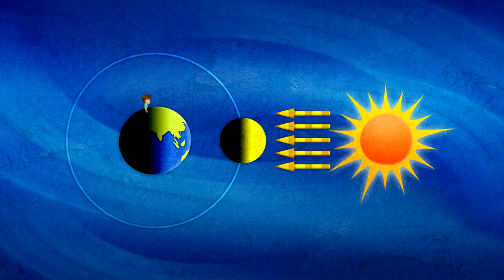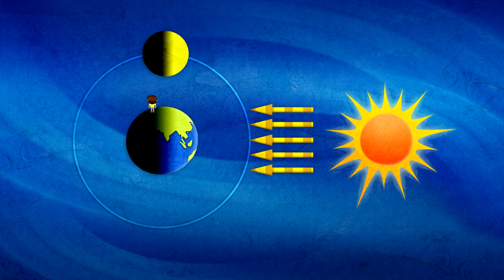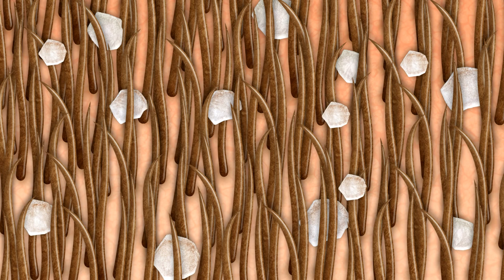【10min】Discover the small secrets are hidden in animals🌍 ｜What an incredible world｜EP13｜世界真奇妙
What secrets are hidden in the Skin of Hippo🦛,  the Shape of the Moon🌖🌗🌘, the Game of Monkeys, and the Body of Silkworm?
Come to join us to discover the Incredible World❤️❤️

1. Click on "CC" button
2. Cilck the setting button 🔆 to select your language, font size and etc...

👧Suitable For Children👦適合0-12歲兒童
🦆Know more animal habits 🦆認識動物習性
Lets Momo leads childrens to know the wonderful world 🌍 together, and there are many interesting units. It is the most suitable animation program for children to watch.